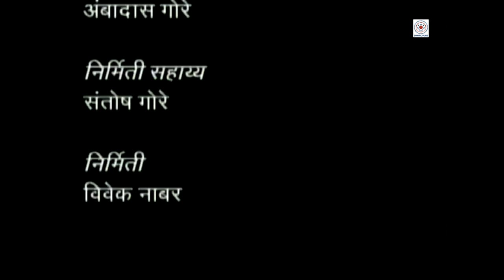D_133M_Satvaa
Presenting a film on the occasion of Dr. Babasaheb Ambedkar Jayanti – 14th April
डॉ. बाबासाहेब आंबेडकर जयंती निमित्त ‘सटवा’ (मराठी - २००१) हा माहितीपट प्रदर्शित करीत आहोत. हा माहितीपट जरूर बघा, शुक्रवार १५ एप्रिल २०२२ पासून EMMRC Pune Heritage of Television Education या YouTube Channel वर.

Credits:
Lekhak:
- Texas Gaikwad

Ekpatri Abhinay:
- Texas Gaikwad

Chhaya:
- Appa Chinchwad
- Irfan Karnalkar
- Pradeep Bhosale

Dhwani:
- Samuel Gowley

Sahayak:
- Subhash Muley

Sankalan:
- Pradeep Bhosale

Namankan:
- Vinod Kalgi

Tantra Nirdeshan:
- Ambadas Gore

Nirmiti Sahaya:
- Santosh Gore

Nirmiti:
- Vivek Nabar

Presentation:
Pune.